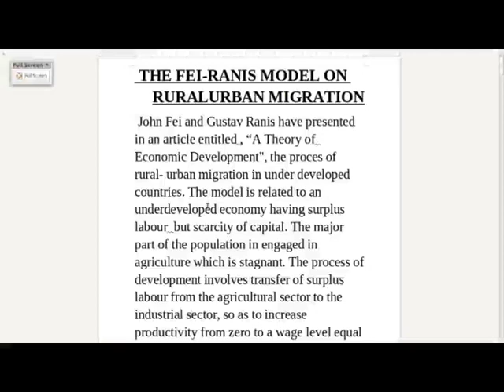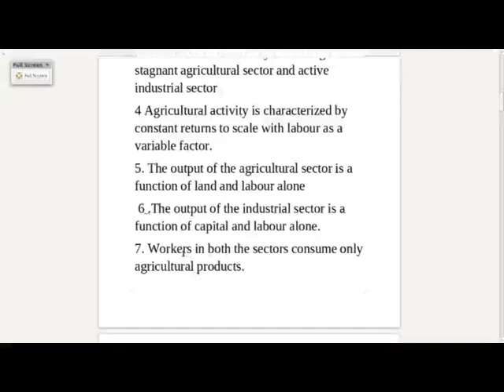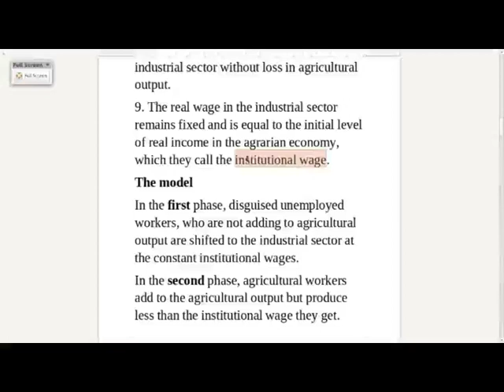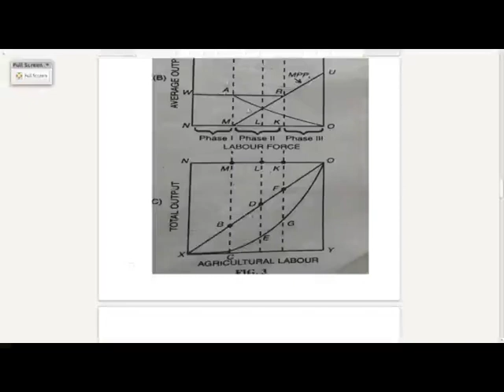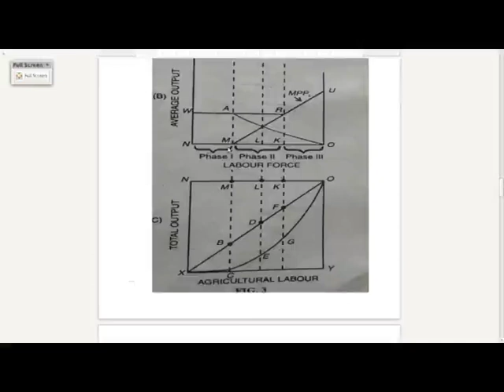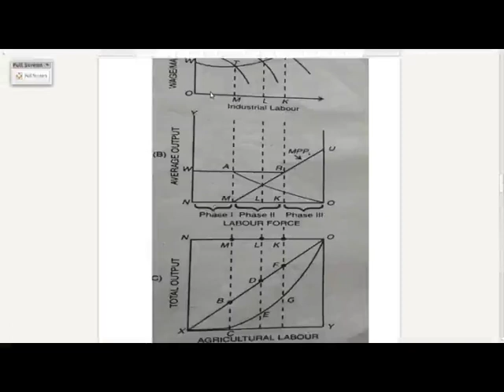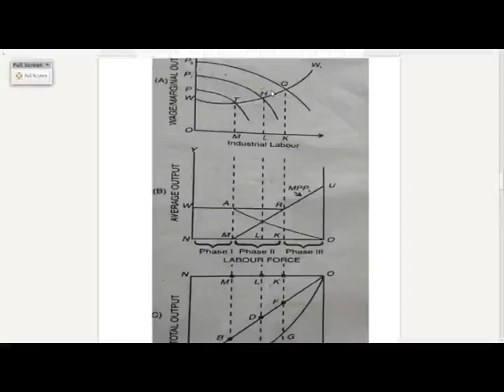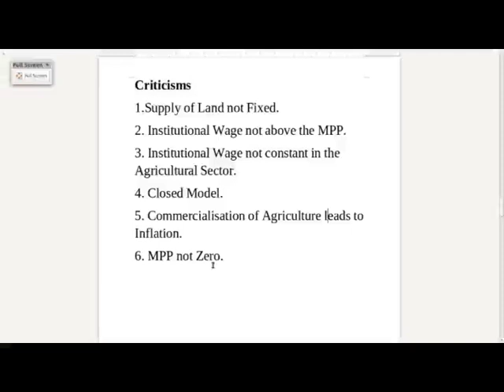The Fei-Ranis model on Rural Urban Migration